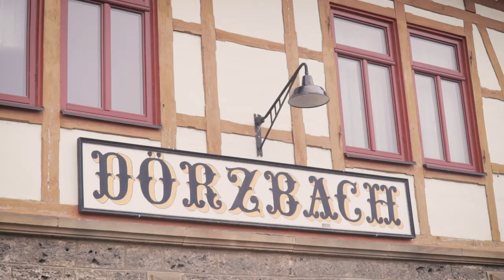Jagsttalbahn fährt - Große Wiedereröffnung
Hallo Eisenbahnfreund!

Nach über 30 Jahren Stillstand auf der Jagsttalbahn drehen sich wieder die Räder. Am Freitag, den 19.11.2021 wurde die Wiederinbetriebnahme der Jagsttalbahn gebühren gefeiert. Mit dabei sind Grußworte der Landttagsabgeordneten Catherine Kern , Andy Kümmerle (Bürgermeister Dörzbach) sowie unseres Vorstandes.
Jetzt heißt es wieder "Volldampf auf der Jagsttalbahn". Und mit Volldampf wird weitergebaut in Richtung Krautheim.

Kopieren etc. nicht ohne meine schriftliche Erlaubnis!

Du hast eine Frage? Stelle sie unter